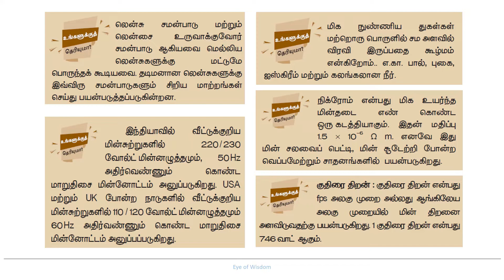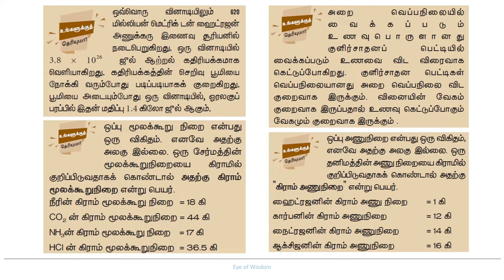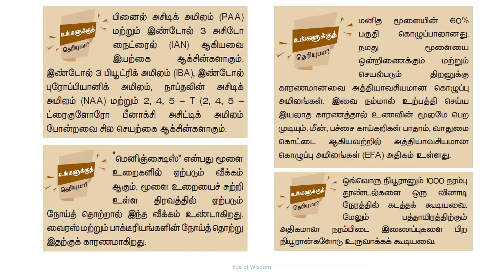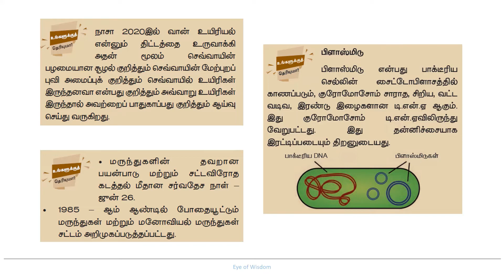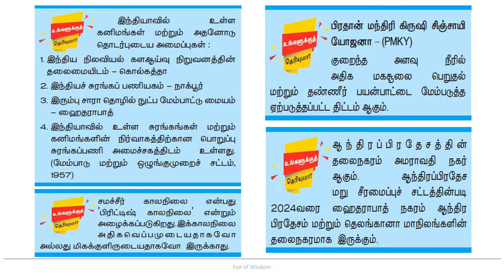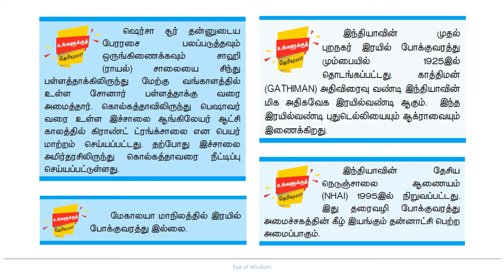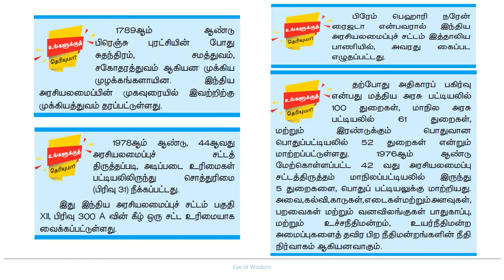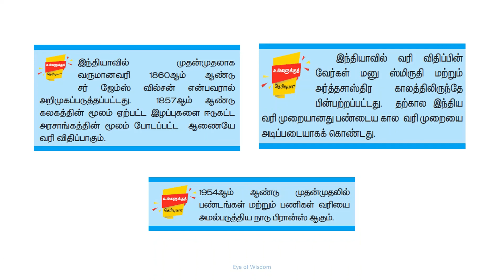Did you know?-Part 7 || உங்களுக்கு தெரியுமா?-பகுதி 7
This video contains science and social science information which are collected from school books.